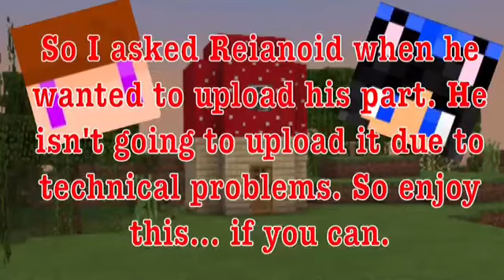MCPE: The Mushroom House (ft. Reianoid) *Please Read Description*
Okay... so I did this video with Reianoid, but due to technical problems he couldn't upload his part. (Unless he decides he wants to 3 years later.) So enjoy this.

   There are a few things I need to say, so please read the entire description.
   First, please don't comment about the rude things Reianoid said to me. That's his way of trying the be funny. It's a joke. I wouldn't let anyone treat me that way if I knew they were serious.
  Next, I want to talk about my Mushroom House. I came up with the design. I'm not copying anyone who happened to have the same idea. That being said, if you use the Mushroom House in a video please credit me. I was hesitant to upload this video because I didn't want anyone stealing my idea. The Mushroom House was one of my first Minecraft builds. I didn't know the internet existed at that time. (Sorry to anyone who had a similar idea.)

What's wrong didn't think Blu knew how to be serious? Hope you enjoy(ed) the video! 💙🐱